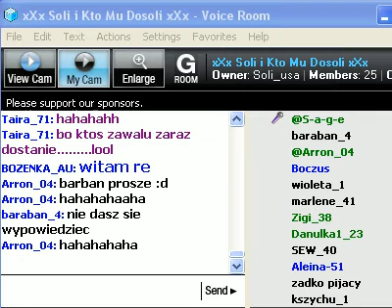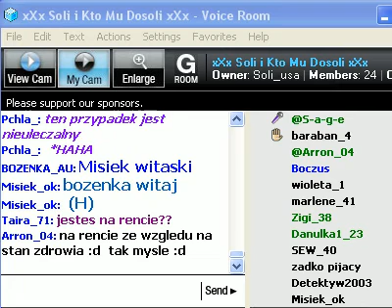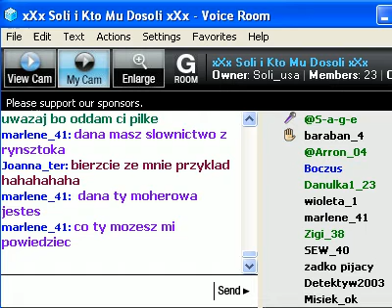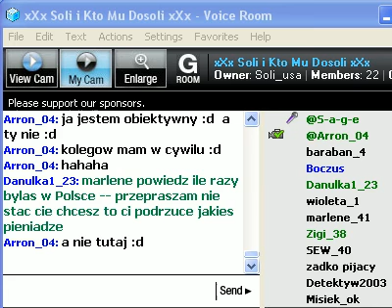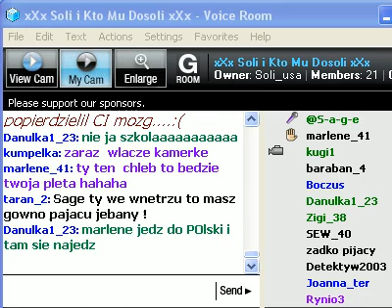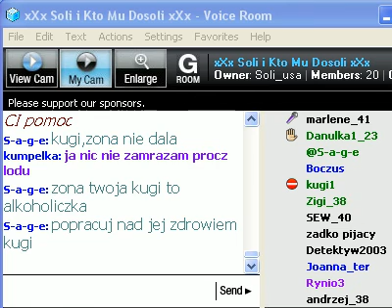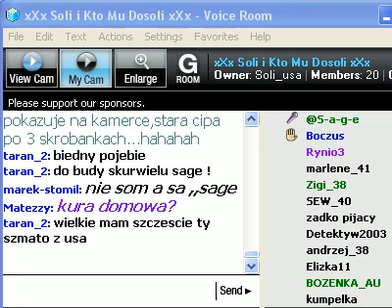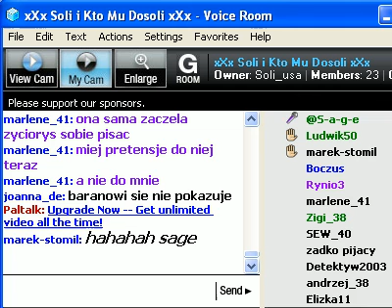Soli kto mu dosoli mówi S-a-g-e paltalk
Soli kto mu dosoli mówi S-a-g-e Razem 48:14 [/b]00:00 Sage i Aron kloca się 17:30 Baraban_4 29:45 marlene 41 35:30 Danulka1_23 [b]37:15 mrlene_41 38:50 danulka1_23 [b]40:40 boczek 41:00 Sage]44:50Ludwik50 45:30 sage

neo9838
paltalk: dedektyw2003